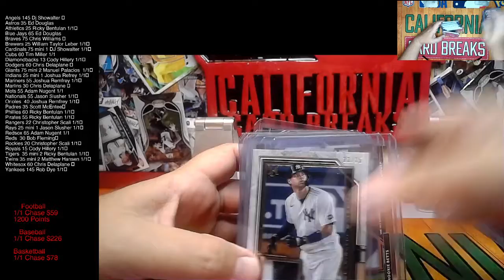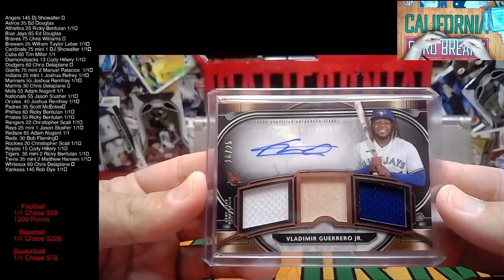2021 Topps Museum 4 Box PYT Card Break Hit Highlights